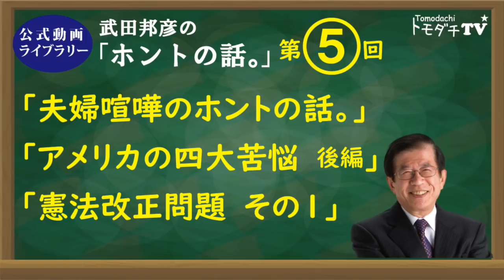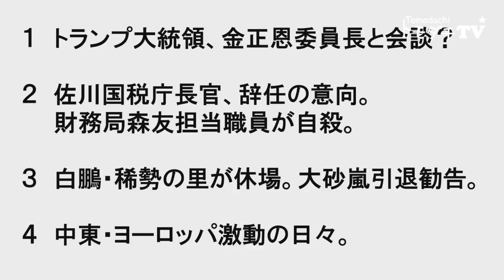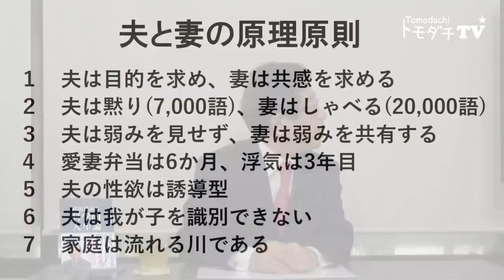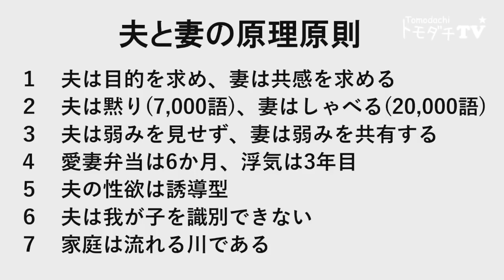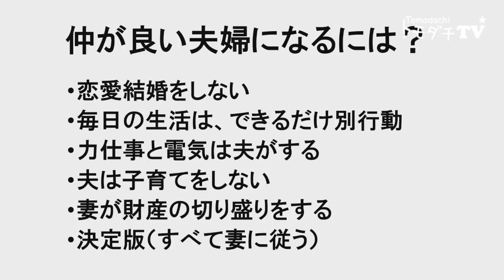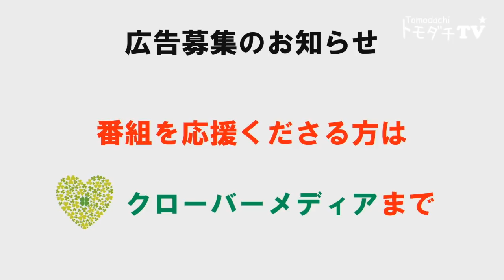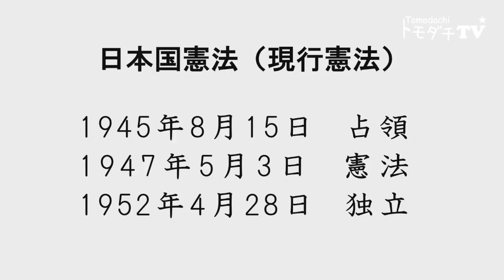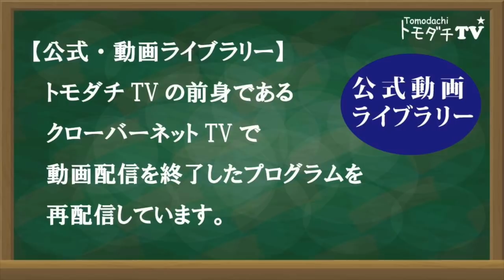【公式動画・ライブラリー】第５回 武田邦彦の「ホントの話。」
■武田邦彦の「ホントの話。」第５回　2018年3月9日放送
‹出演›
武田邦彦
倉嶋桃子（アシスタント）

‹今回の話題›
「夫婦喧嘩のホントの話。」
「アメリカの四大苦悩　後編」
「おそれずに、議論しよう～憲法改正問題その１」

の提供でお送りしました。

番組テーマ曲：バイオリンのためのハッピーソナタ (NSR-464-02)

■コメントについての考え方

当チャンネルでは、反対意見やご批判なども含め、
コメントについては、自由に、
遠慮なく書き込みをお願いしたいと考えております。

当番組の出演者、ならびに弊社に対する
根拠の無い誹謗中傷や、妨害行為については、
しかるべき対応を取らせていただきますので、ご注意ください。

秩序ある言論の場になることを願います。